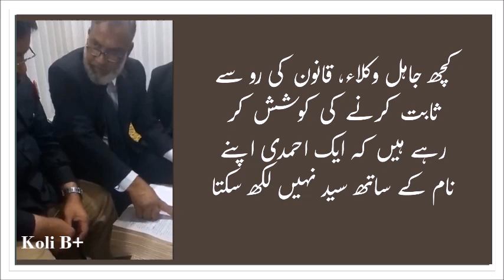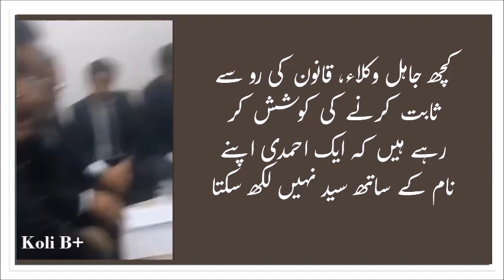Lawyers are trying to prove by law that an Ahmadi cannot write Sayyid with his name